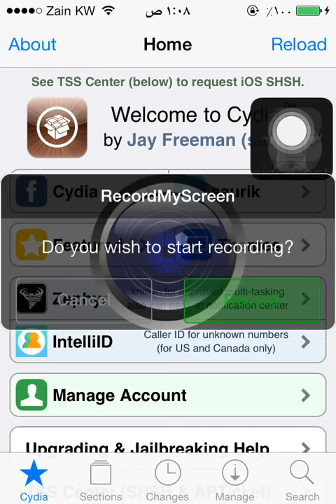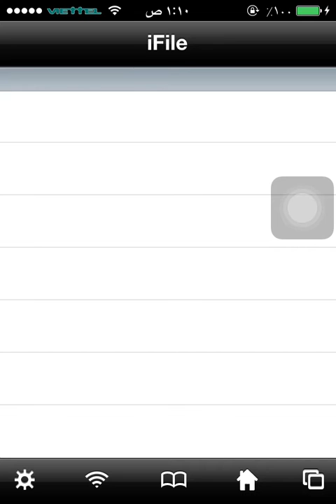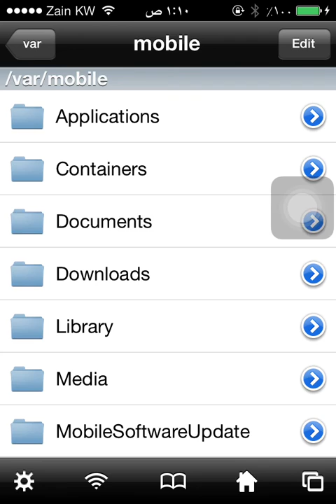Jailbreak | تصوير شاشه الايفون فيديو RecordMyScreen | ios7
تويتر :
البرنامج الاول :
RecordMyScreen

البرنامج الثاني :
iFile

لا تنسى زر الايك فديتك ؛*